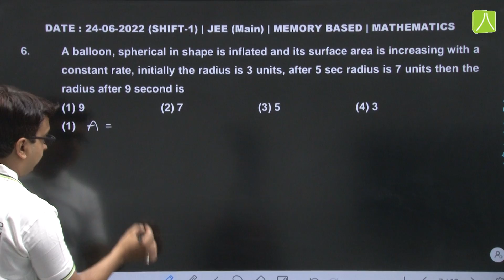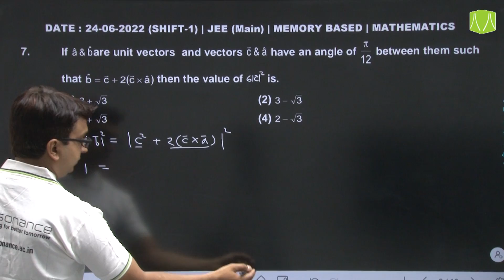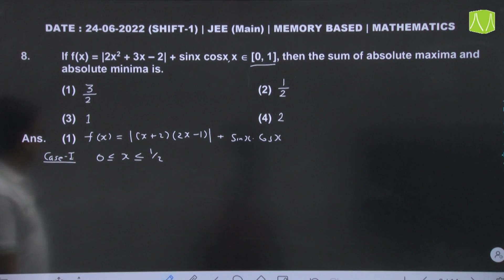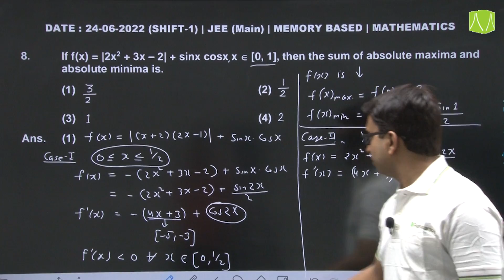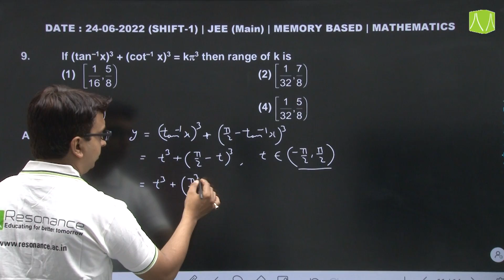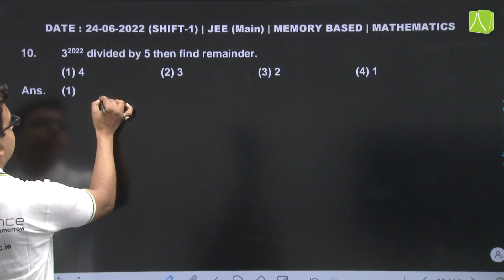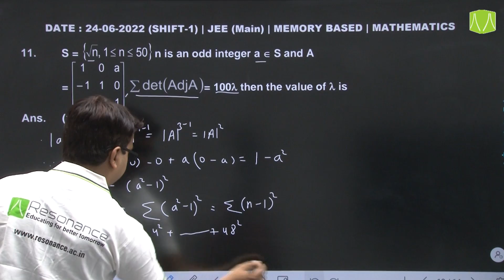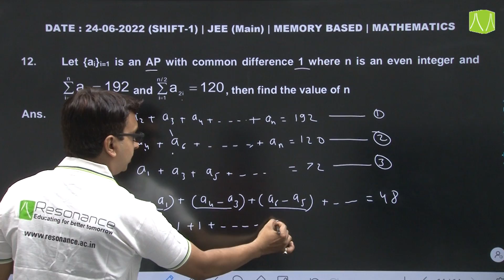Maths Video Solutions (Q.6 to Q.12) By Resonance - JEE Main 2022 (Session 1) 24 June Morning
MATHS
🔹 Maths Video Solutions (Q.1 to Q.5) By Resonance - JEE Main 2022 (Session 1) 24 June Morning
- Morning Shift Question Paper (9:00 AM to 12:00 PM)
- Prepared by expert faculty members (under the guidance of Physics HOD) of Resonance Kota

✅Students of Class 12, Dropper, and Repeater who have appeared in JEE Main June/1st Attempt 2022 can download the complete JEE Main 2022 question paper with solutions in PDF at one place on resonance website –

About Resonance